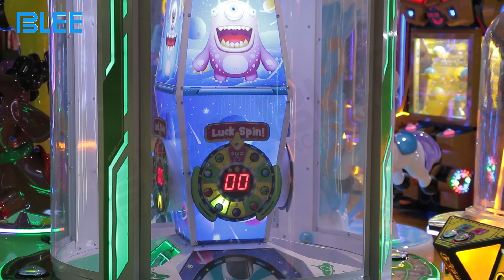Coin Operated 4 Players Candy Machine Arcade Lollipop Prize Vending Game Machine